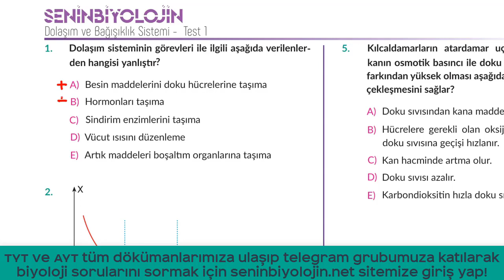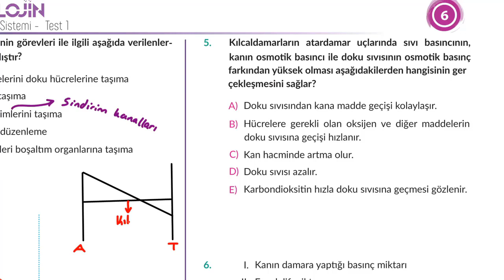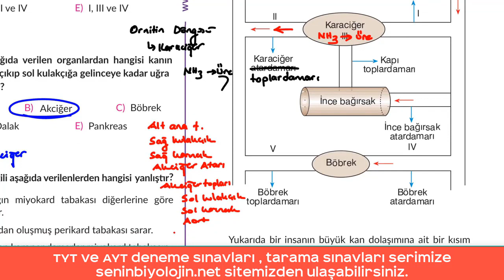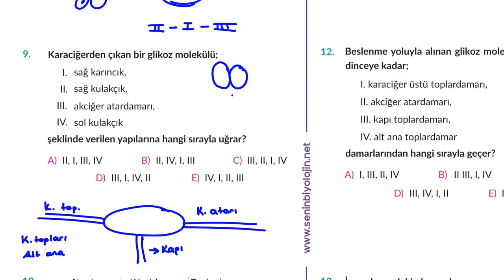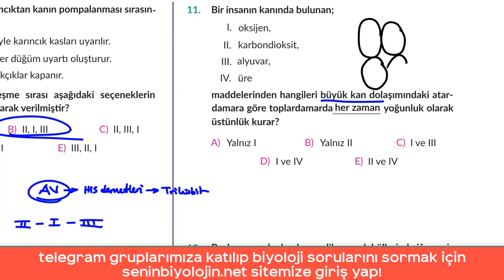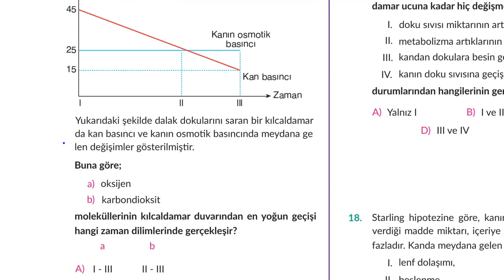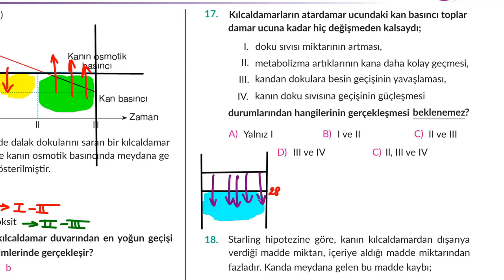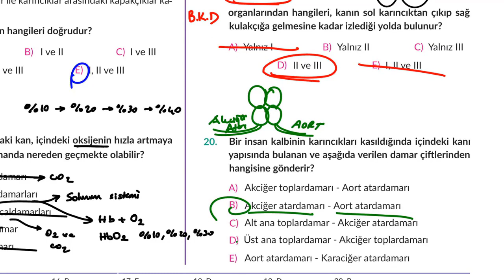[ARŞİV] Dolaşım Sistemi Test 1 Çözümleri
Merhaba ; bugünkü dersimizde dolaşım sistemine ait test 1 çözümlerini yaptık.